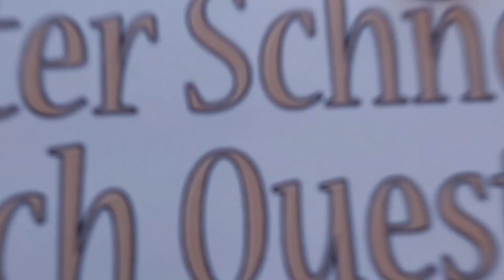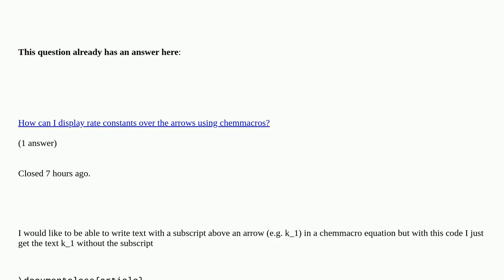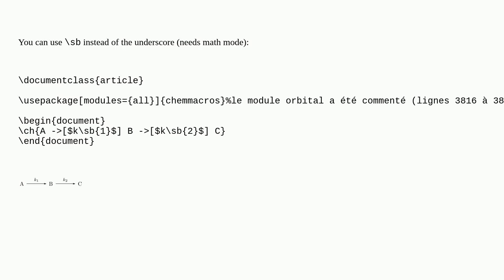Tex: Write as a subscript above a reaction arrow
Write as a subscript above a reaction arrow duplicate

A special thanks goes out to the community

  chemmacros